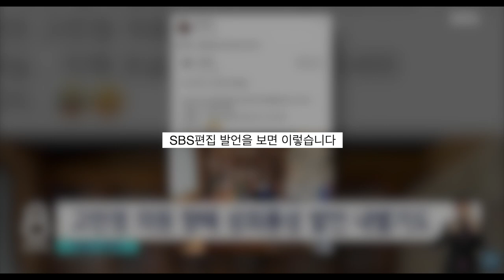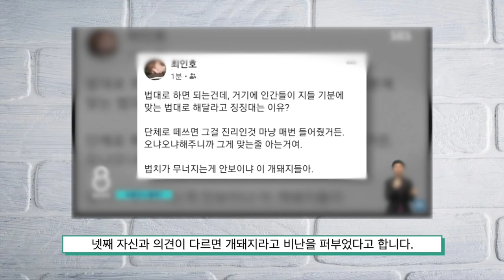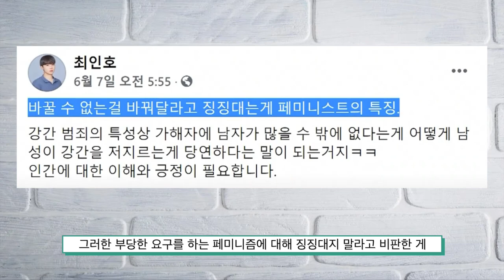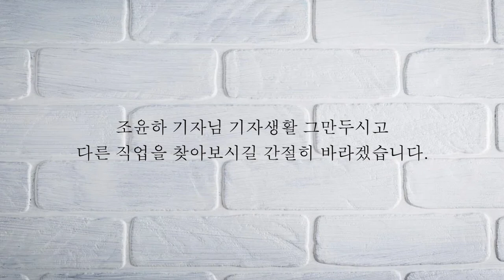남성혐오와 막말을 하는 SBS 조윤하 기자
청년스피릿 계좌번호: 신한은행 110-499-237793 고X형